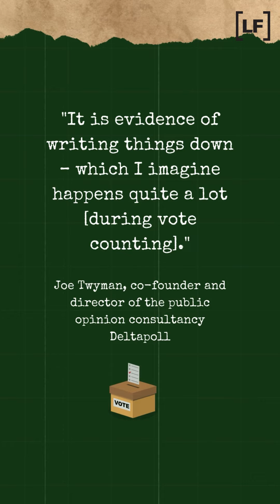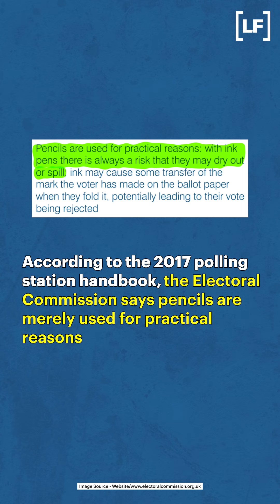London Mayoral Elections | No evidence of pencil-related vote tampering in the 2024 election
No evidence of pencil-related vote tampering in the 2024 London mayoral election was found despite claims on social media. Fact-check by Siri Christiansen.